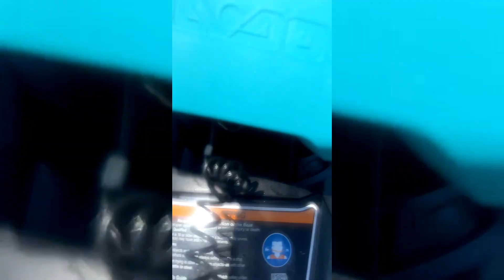Hunter FLIPPED JET SKI RUNNING FROM COPS🤦🏽‍♂️🤕)NOT CLICKBAIT)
SUBSCRIBEEEEEEE!
ROADDD TOOO 1KKKKK!